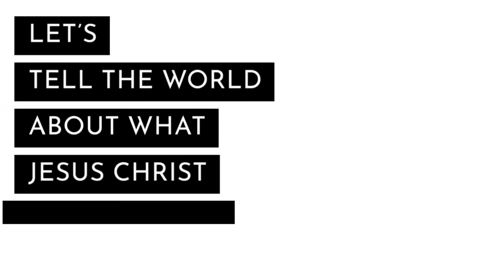Creation Points to A Triune God - Dr. Hugh Ross || the one minute evangelist- episode 23